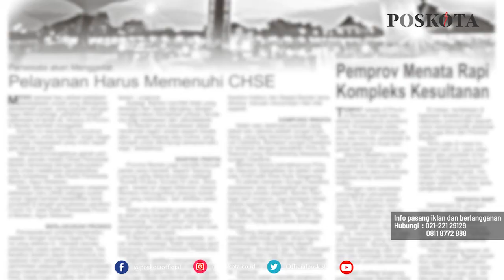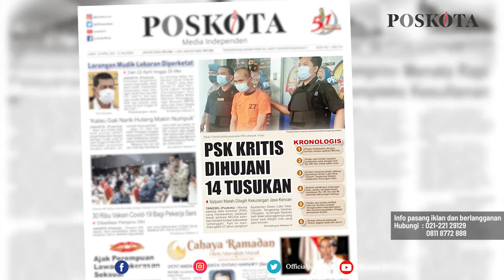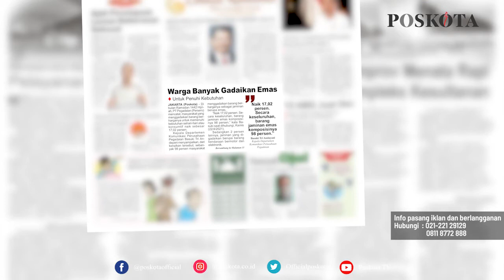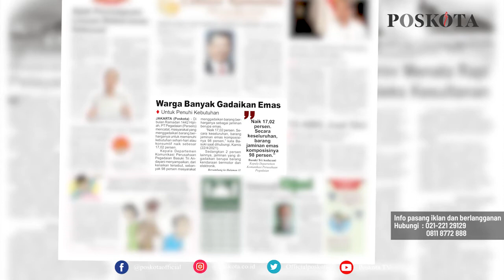HEADLINE HARIAN POSKOTA EDISI JUMAT 23 APRIL 2021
Harian Poskota menyajikan beberapa topik menarik di antaranya larangan mudik Idul Fitri 1442 Hijriah maju sejak tanggal 22 April - 24 Mei 2021, pria tusuk PSK sebanyak 14 kali lantaran kesal ditagih kekurangan bayar, warga yang menggadaikan barang meningkat selama bulan Ramadan.